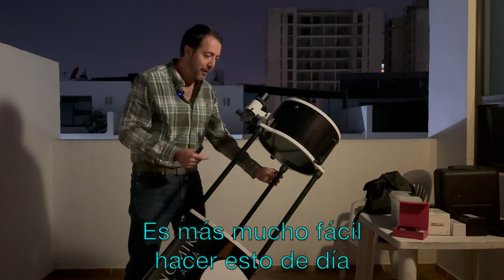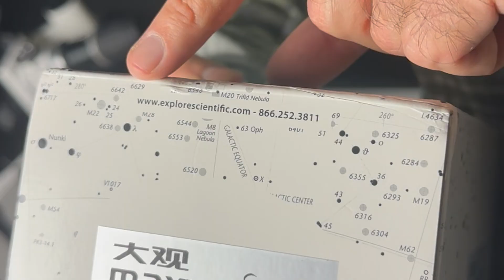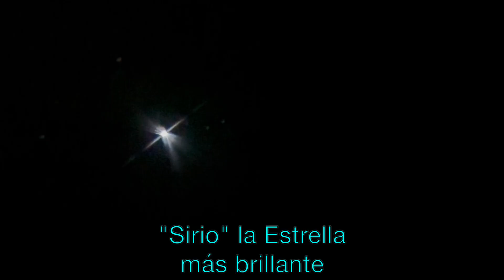Mejora BRUTAL en potencia y desempeño de tu Telescopio Grande con Oculares de 2 pulgadas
La mejora más importante después de comprar tu telescopio ha llegado: los oculares de 2 pulgadas. Si tienes un telescopio de gran apertura como el Sky-Watcher FlexTube 300P (telescopio dosoniano relfector de 12 pulgadas de apertura) , sabes que los oculares estándar de 1.25" son un cuello de botella. ¡Necesitas un campo de visión amplio para aprovechar esa potencia!

En este video, hacemos una revision técnica y práctica para mostrarte por qué la inversión en 2 pulgadas vale cada centavo, y comparamos dos pesos pesados de la óptica:

El Duelo de Gigantes Ópticos (2" vs. 1.25"):

Comparamos cuatro oculares clave para justificar la actualización:

1. MaxVision (Clon ES 82°): 30mm con un campo visual ultra amplio de 82 grados (AFOV). Ideal para inmersión total y para que los cúmulos estelares te hagan sentir que flotas. Hablamos de su calidad y por qué es un favorito a pesar de ser un clon.

2. Sky-Watcher SWA: 22mm con un campo visual amplio de 70 grados (AFOV). Excelente nitidez y contraste, perfecto para objetos de cielo profundo (DSOs) donde el aumento es clave.

3. Astromania Básico: 40mm y 50 grados. El ocular de entrada de 2", el punto de referencia para ver la mejora.

4. Oculares Estándar (1.25"): La referencia para mostrar la limitación del campo visual estrecho.

Te mostramos la diferencia crítica en el Campo de Visión Aparente (AFOV) y por qué 70° o 82° se sienten completamente distintos a 50°.

Guía Práctica: Poniendo a Punto tu Sky-Watcher 300P

Este video no es solo teoría; te muestro mi ritual completo de observación con el Dobsoniano FlexTube. Esta es la preparación esencial para que cualquier ocular rinda:
• Montaje y Despliegue: Trucos para manejar y armar un telescopio de 12 pulgadas.
• Colimación Perfecta: Explicación sencilla de por qué colimar es vital para la nitidez, ¡especialmente en f/5!
• Localización y Navegación: Cómo usar el apuntador láser y el buscador para encontrar planetas y nebulosas rápidamente.

Prueba Real y LifeStyle: La Noche de la Cena Inolvidable
Aproveché una cena con amigos para poner estos oculares a prueba con público no-experto. Sus reacciones son la mejor prueba de la calidad.
• Vistas Inolvidables: Probamos los oculares con la Luna, las bandas de Júpiter y, por supuesto, los anillos de Saturno (el famoso efecto "wow").
• El Factor Humano: Las reacciones de los principiantes a la vista de 82° te demostrarán el valor de una buena óptica.

¡Un Agradecimiento Especial a Espectro Cósmico!
Un saludo y agradecimiento a nuestro colega astrónomo @Espectro Cósmico por permitirnos usar su espectacular fotografía de Saturno en el video. ¡Apóyenlo!
Si buscas transformar tu experiencia de stargazing, esta comparación es tu guía.

Enlaces para más información y compras:

1) Telescopio Sky-Watcher FlexTube 300P (12 pulgadas)

2) Ocular Sky- Watcher SWA de 2 pulgadas, 22mm y 70 grados FOV:

3) Ocular MaxVision de 2 pulgadas, 30mm y 82 grados FOV